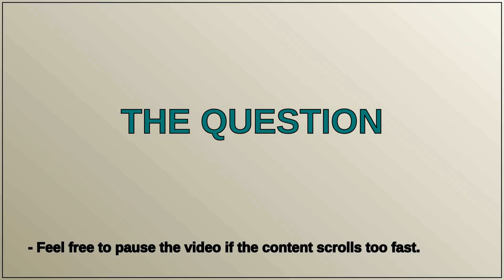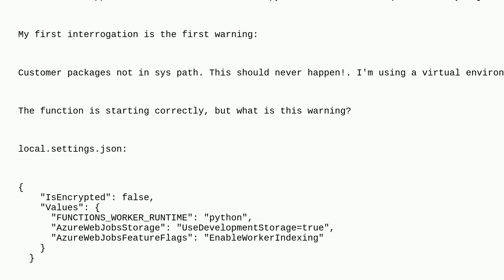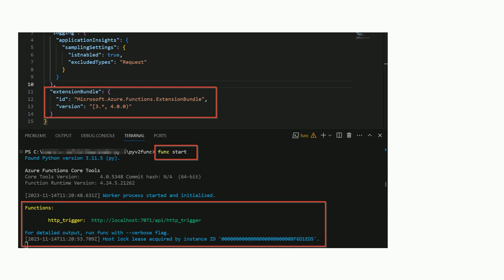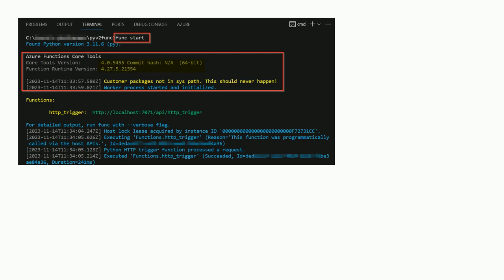Local Azure Function: Customer packages not in sys path. This should never happen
A special thanks goes out to the community

  azure-functions-core-tools python azure-functions